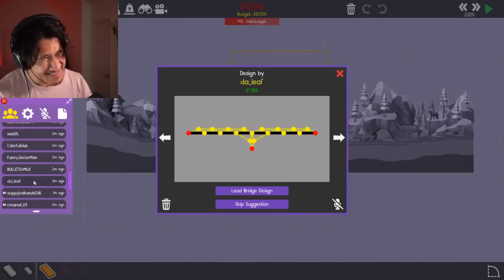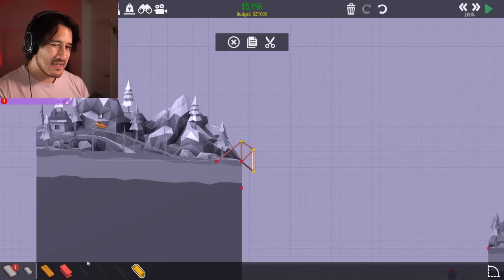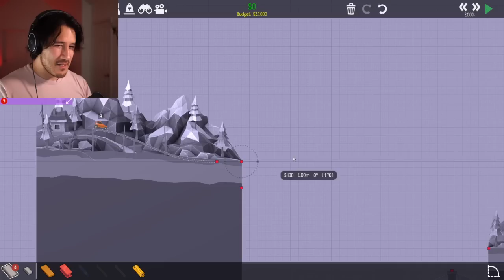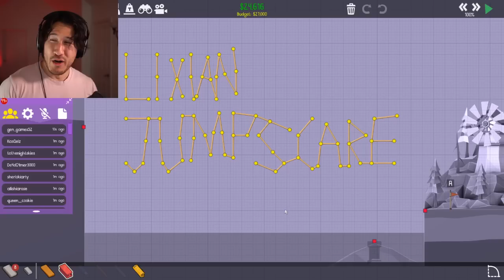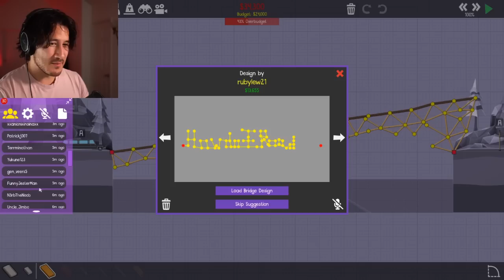Markiplier Plays Poly Bridge 2 (PART 2) TWITCH VOD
Date when this was streamed: 10/6/2020